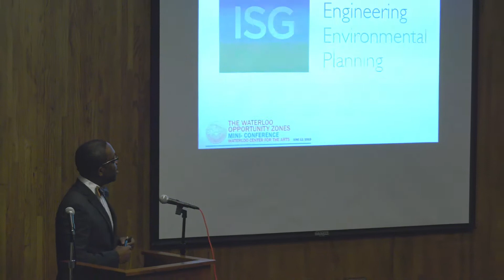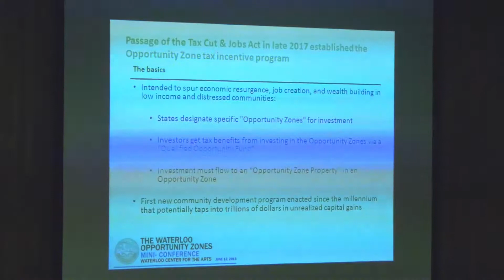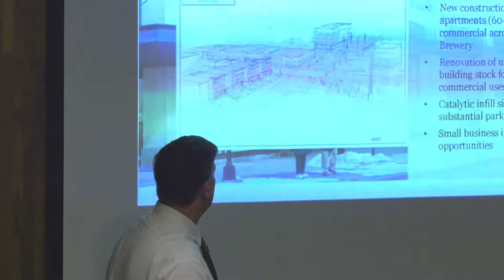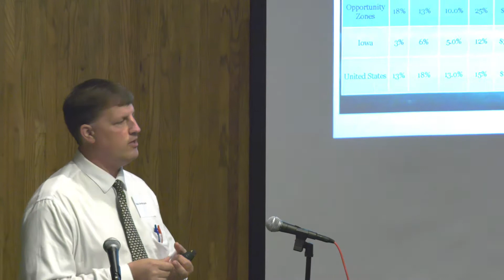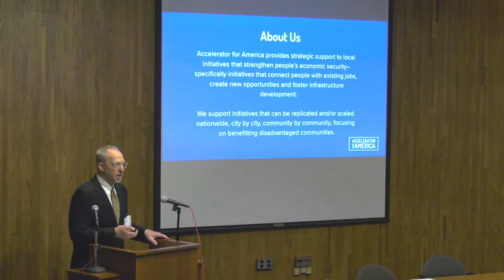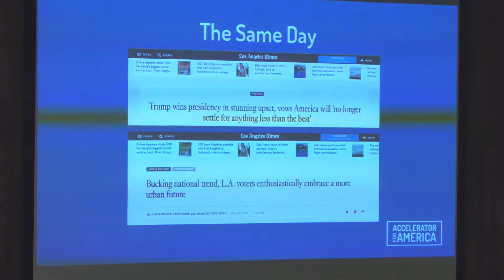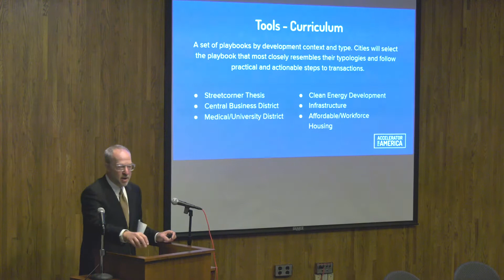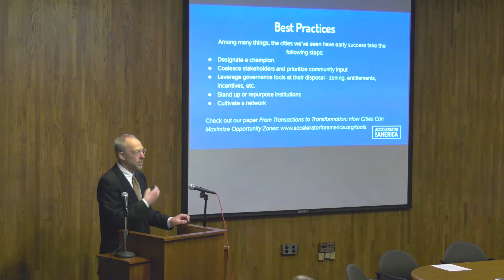Opportunity Zone Conference - Morning Session